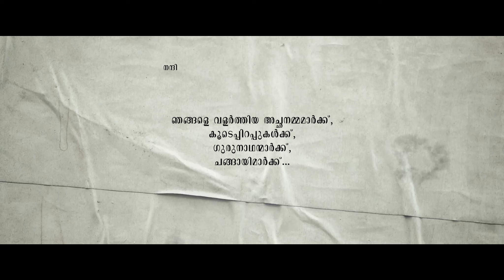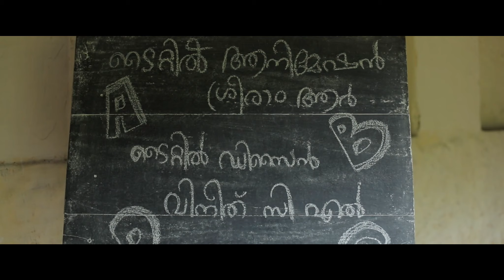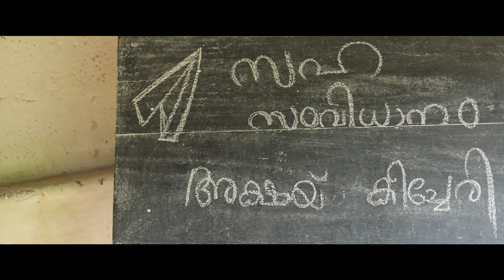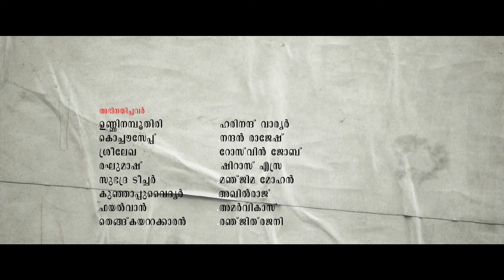Da Kochouseppe - ടാ കൊച്ചൗസേപ്പേ 2K | Vivek C Lakshmanan | Malayalam Short Film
Cinematography & Direction :- Vivek C Lakshmanan.
Written By:- Prathyush M.
Editor:- Abijith
Sound Engg:- Arunn Babu
Sound Design:- Aravind Babu
Singer:- Shine Pulikkal
Lyrics:- Varun Bahuleyan
Production Controller:- Melbin Abraham
Production Executive:- Vishnu Narayan
Art Director:- Anandhu Chakravarthy
Makeup:- Vineesh Rajesh
Title Design:- Vineeth CL
Sub Titles:- Aswin G Narayanan
Title Artist:- Manu Jacob
Title Animation:- Sreeram R
Trailer Cuts:- Cyril Syriac
DI :- Nikesh Ramesh
Dubbing Artist:- Aavani Thankachan
Chief Asso. Director:- Ajmal Shaji
Asso. Director:- Akshay Keecheri
Assi. Director:- Vishnu Vikraman
Assi. Director:- Aadhil Hussain
Asso. Cinematographer:- Vishnu TR
Assi. Cinematographer:- Karthik Vinod, Mathew Thomas, Nikhil Surendran
Location Sound:- Vivek KM
Stills:- Aswin Viswanadhan

CAST:-

Unni Namboothiri :- Harinand M Warrier
Kochousepp :- Nandan Rajesh
Sreelekha :- Rosewin Job
Raghumash :- Shiraz Ezra
Subhadra Teacher :- Manjima Mohan
Kunjappu Vaidyar :- Akhil Raj
Phayalvan :- Amar Vikas
Thengukayattakkaran :- Renjith Rajani